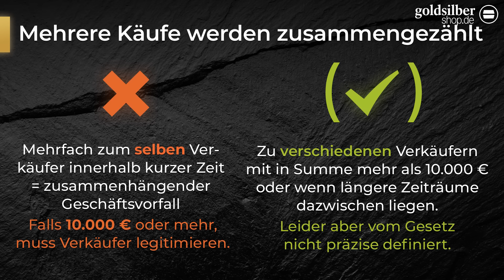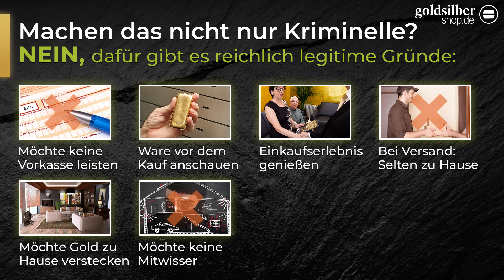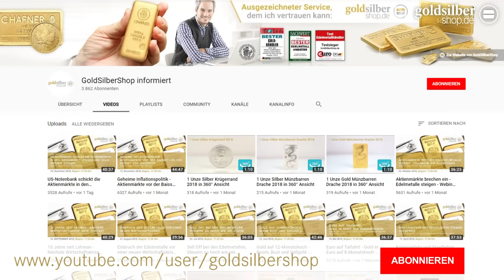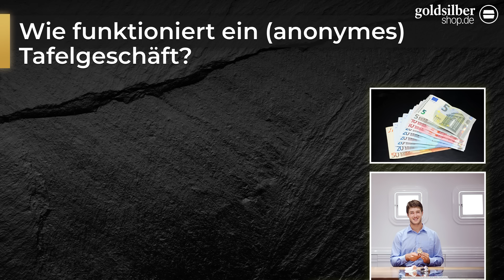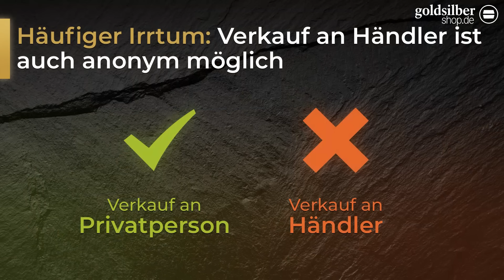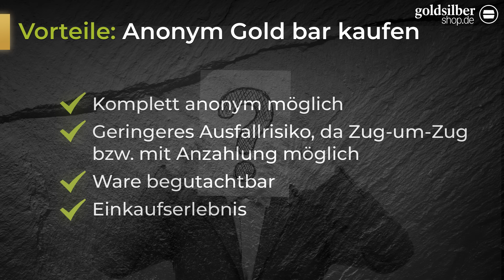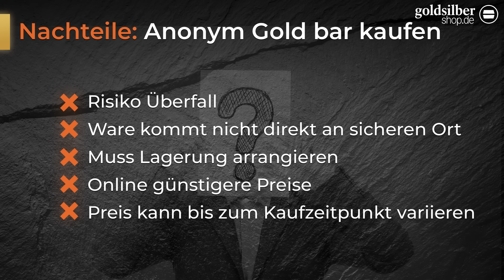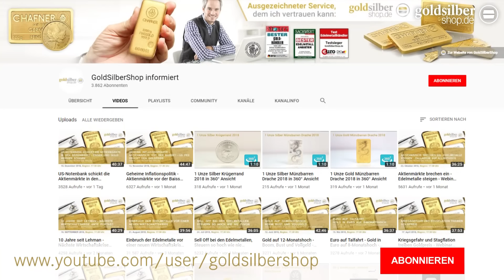Gold anonym bar kaufen: Goldwerte Expertentipps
2.000 € statt 10.000 €
Der Bundestag beschließt die Absenkung der Bargeldgrenze für Edelmetalle. Seit 01. Januar 2020 ist das anonyme Tafelgeschäft nur noch bis 1.999 € möglich!

😎 Gold & Silber anonym kaufen - Gold-Experte gibt Tipps:
🚫 Diese Fehler sollten Sie besser nicht machen, wenn Sie gegen Bargeld Gold anonym kaufen möchten ❗
✅ Wie Sie perfekt auf ein anonymes Tafelgeschäft vorbereitet sind
✅ Wo & wie Sie Gold anonym kaufen sollten:
🇩🇪 Wo in Mainz & 100 Städten Deutschlands Sie goldrichtig sind!
🕐 Wann ist der richtige Zeitpunkt zum anonymen Goldkauf?
❓ Wie kann man Gold & Silber anonym verkaufen❓
👮 Wie Sie 100% legal Gold bar und diskret kaufen & verkaufen können.

Mehr Informationen zum Thema "Anonym Gold kaufen" finden Sie auch

Hier können Sie auch nach dem nächstgelegenen Edelmetall-Experten suchen bei dem Sie Gold gegen Bargeld anonym kaufen können - wir haben über 100 Partner bundesweit